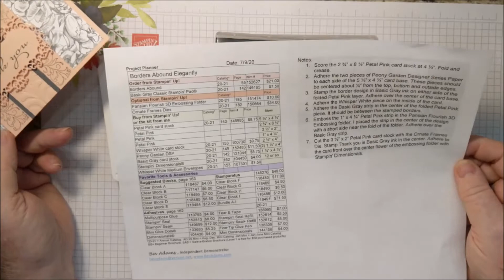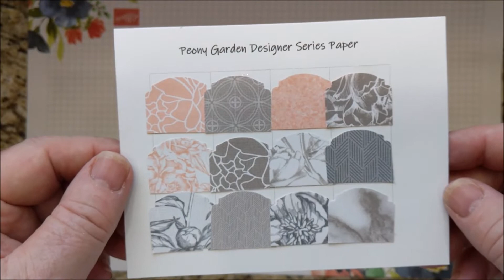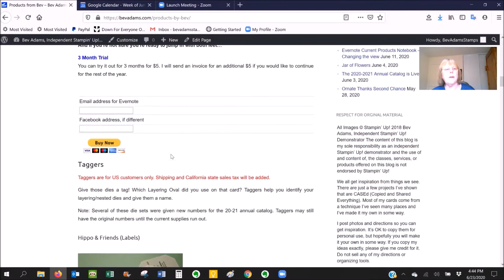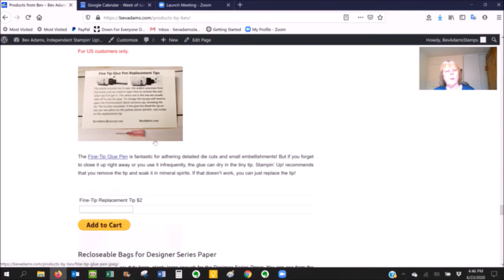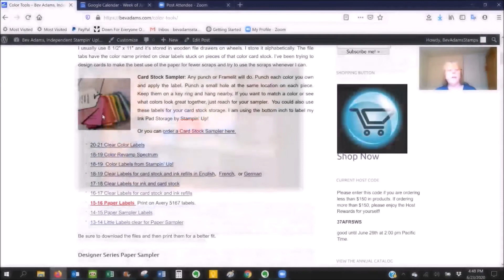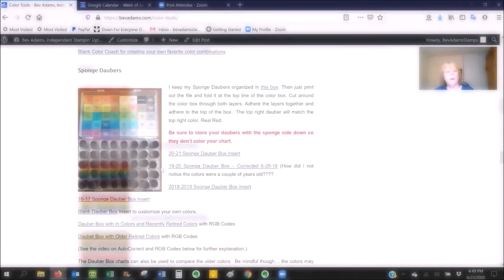Borders Abound Elegantly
Four elegant products combined to make one elegant card. There are two definitions for "elegant." One is "pleasingly graceful and stylish in appearance or manner" and the other is "pleasingly ingenious and simple." I think this card fits both of those definitions. You can make this card with products from Stampin' Up!  Free directions, links for the products, plus more crafting and organization tips

Here are the products you’ll need if you are not buying my card kit.